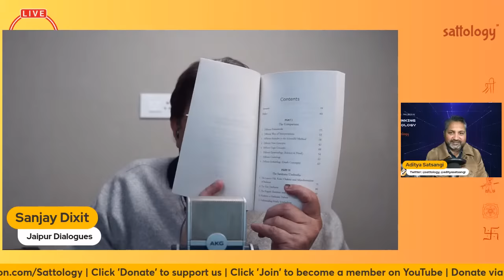All Religions are Not the Same | Interview by Aditya Satsangi | Amazon Best Seller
Sanjay Dixit joins Aditya Satsangi for an interview on his latest book “All Religions Are Not The Same”, which released recently and is already hitting the charts as a bestseller, adding yet another feather to Mr Dixit’s hat of achievements!

UPI - jaipurdialogues@icici
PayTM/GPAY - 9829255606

Accounts Details for Direct Transfer:
Bank Name: AXIS Bank
A/C Name: JD Digital Private Limited
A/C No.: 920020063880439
IFSC Code: UTIB0001645
Swift Code: AXISINBB010
Type: Current Account

Follow JD:
Clubhouse: @thejaipurdialogues